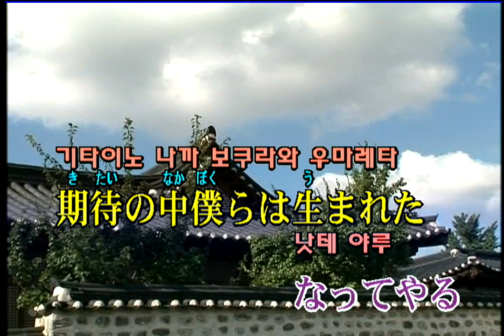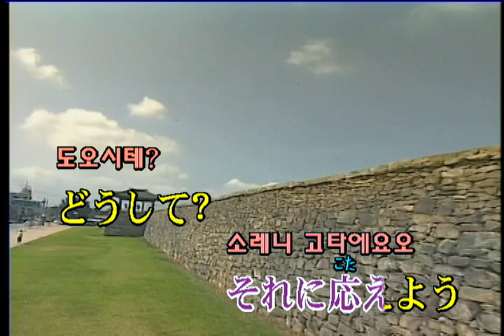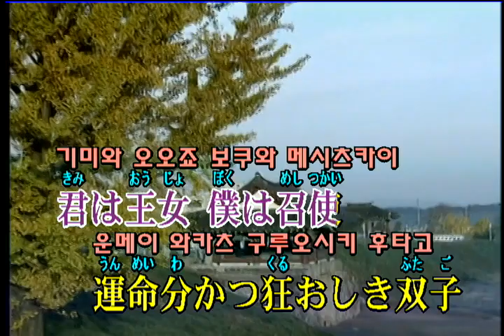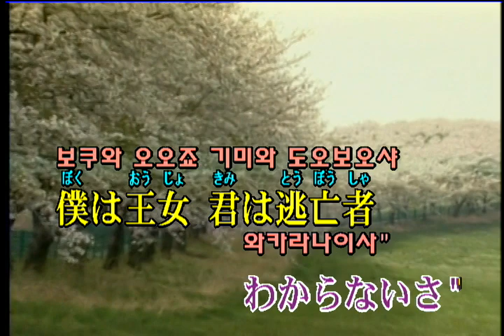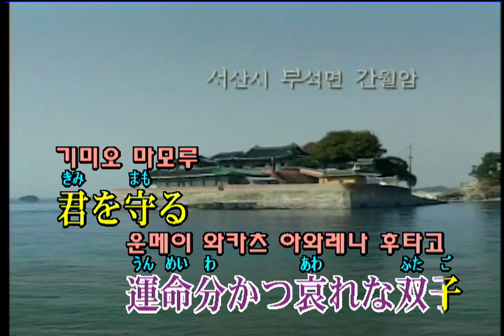mothy (feat.鏡音レン) - 悪ノ召使 (악의 하인) (KY 42950) 노래방 カラオケ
mothy (feat.鏡音レン) - 悪ノ召使 (악의 하인)